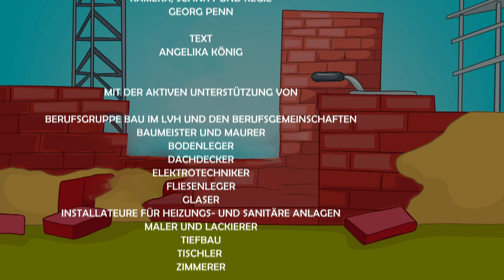Erlebniswelt Baustelle 2018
Mehr als tausend Grundschüler kamen von 9. bis 11. Mai in den NOI Techpark, um die Berufe auf der Baustelle hautnah zu erleben. Der lvh organisierte die Erlebniswelt gemeinsam mit der Deutschen Bildungsdirektion. Kinder der dritten, vierten und fünften Klasse Grundschule erhielten auf einer eigens errichteten Baustelle kindgerechte Informationen zu den verschiedenen Bauberufen und durften an 13 Stationen selbst planen, messen und mauern. Bereits den Kleinsten konnte so gezeigt werden, wie vielseitig und spannend praktische Berufe sind.